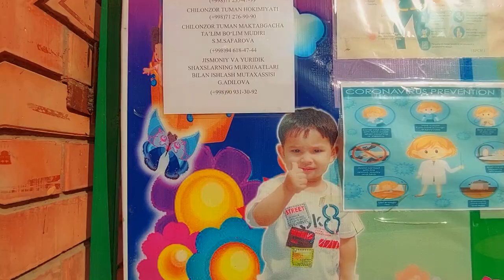7-8 Chilanzar District | Walking Tour Tashkent city, Uzbekistan | Travel Adventure | Relax Music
No Talking. Full Immersion with real city sound. Feel Real People's Life on non touristy streets. See authentic lifestyle and traditions of locals. Enjoy this Walk!
Location: Qatortol street, Chilanzar 6. Operetta theater.
Локация: Катартал, Чиланзар 6 квартал, Оперетта.

Travel Uzbekistan. Tashkent city walking tour. 2023.
Tashkent Walk 4k.
unique architecture and design, culture and street life!
Asia Walk 4k.
Adventure Trip. Tourism. van life.
Ташкент, Узбекистан. Toshkent, O'zbekiston.
City life. moscow, еда, food.
Vacation, destination. travel vlog, family travel. travel tips, top places to visit. Uzbekistan.
Central Asia travel.
Traveling country tourism. Binaural travel adventure.
Tourism trip with city sound. wanderlust. history. soviet architecture.
City walk. Cost of living. Excursion, guide, virtual tour. urban life
Nature. Scenic 4k. Lifestyle. culture. Silk road. Oriental. Expat. nomad.
Summer Walk 2023.
Travel Channel.
Real Life in Uzbekistan Truth of Tashkent.
REAL RUSSIA NOW.
How people live.
prices. transportation. immigration.
Relax music, sleep.
Америка. USA. Russia.
Atmosphere of the streets of Saint Petersburg.
nevsky prospekt. moscow City, moscow 4K.
beautiful people of Russia girls.
nature video that will help you relax and improve your mood. It's a 4k video with relaxing music and calming nature sounds. There are no talking in this video so you can enjoy the natural sound of the forest, the sound of a river, and some birds chirping.
new york city 4k streets
Manhattan Walk
Things to do. Landmarks. Travel advice. where to travel. best places for travel. cheap travel. travel vlogger.
Apartment Tour. How people living.
Karelia. Altai. Syberia. Trip across Russia.
Soviet Republic.
Manali Travel Guide. breathtaking landscapes.
Samarkand, Bukhara, Khiva. Kazakhstan, Kyrgyzstan, India, Morocco, Iran, Turkei, Prague, Thailand, Serbia, Bulgaria, Romania, Hungary, Walk Travel.

Орел и решка. птушкин. actionkid. bald and bankrupt. варламов.
RelaxUZ. dw documentary. nomad. coolvision. khalid al ameri. brett conti. touropia. drew binsky. tripoto. TheBurntChip. Dale Philip. ben morris. twosome travellers. Навигатор туриста. Eli from Russia. B Road Russia. Sam's Russian Adventures. Travelling with Russell.